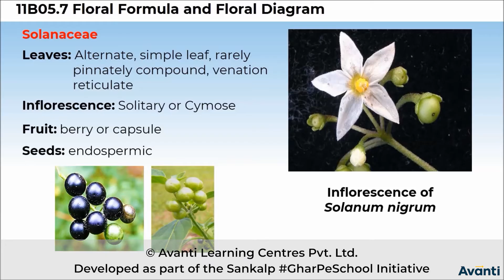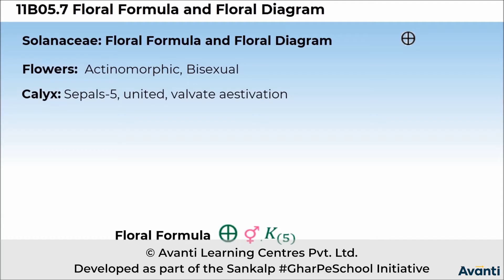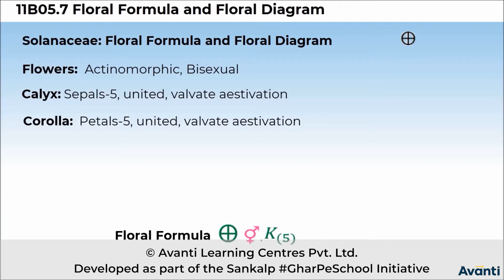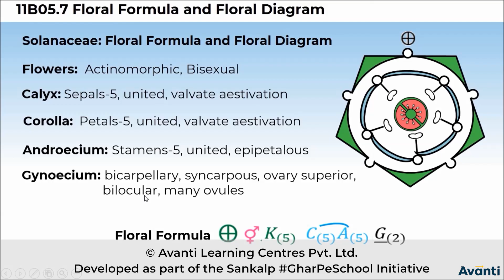11B05.7 CV2 Solanaceae Family